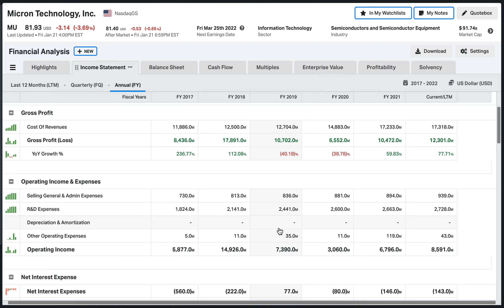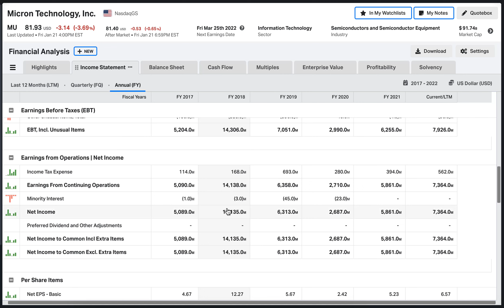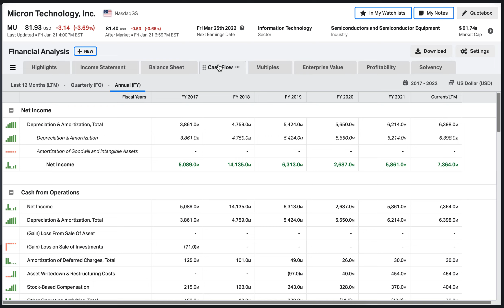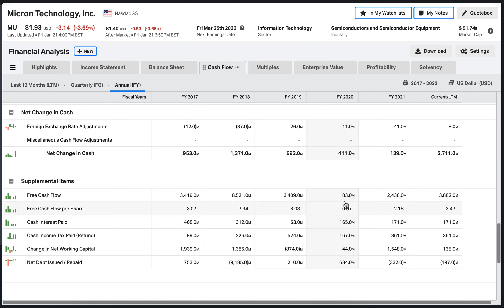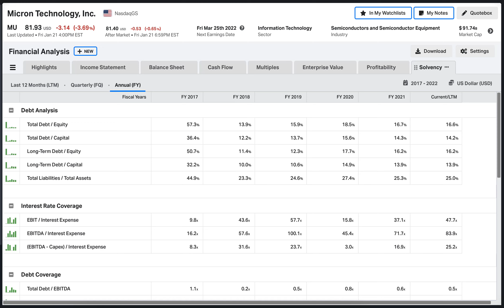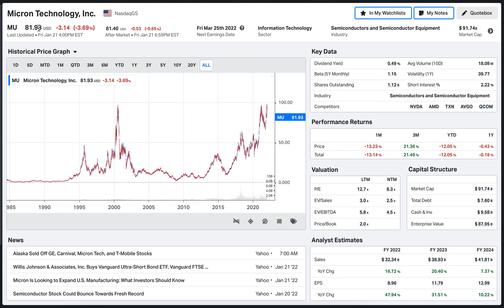Micron Technology Stock Analysis (MU) : Time to Buy?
Micron is a semiconductors company with a low trailing P/E and even lower forward P/E. But does the P/E tell the whole story here?